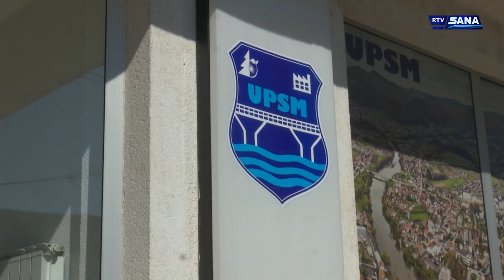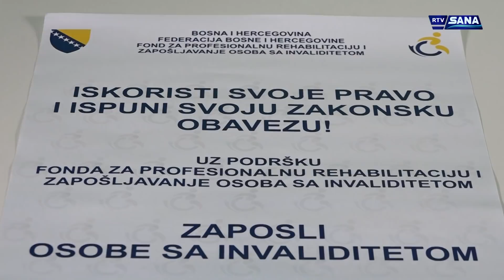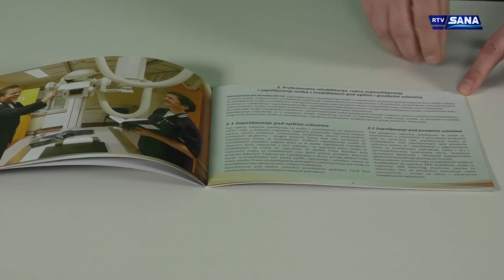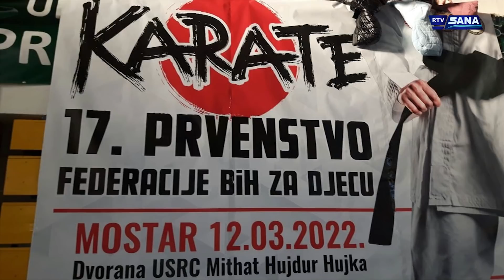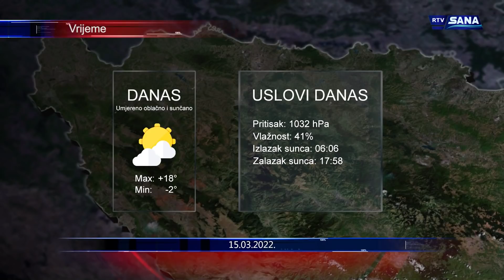Hronika Sana 15.3.2022.